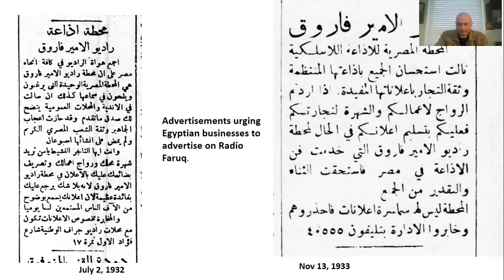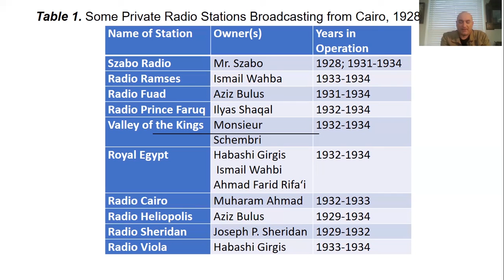Early Egyptian Radio: From Commercial Stations to State Monopoly, 1928-1934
IMES 2021 Annual Conference
Panel 2: State Policy, Industries and Media Landscapes
Dr. Ziad Fahmy, Cornell University